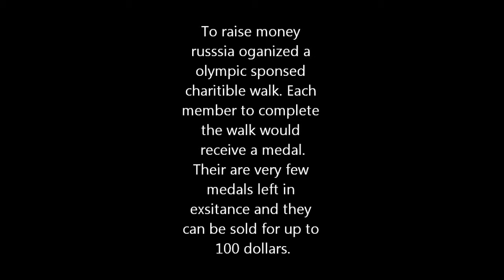1980 summer games